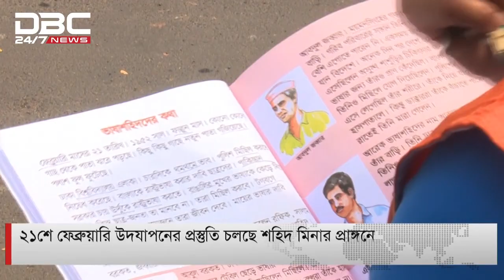২১শে ফেব্রুয়ারি উদযাপনের প্রস্তুতি চলছে শহিদ মিনার প্রাঙ্গনে